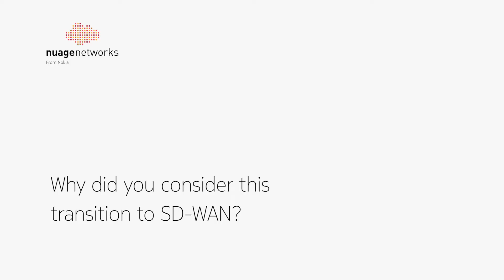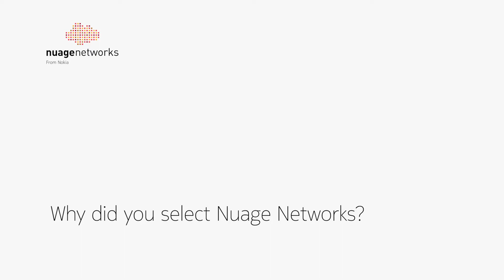Exponential-e shares SD-WAN use-case and multi-cloud support with Nuage Networks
In this testimonial, Chris Christou, Director of Engineering at Exponential-e, discusses the steps they've taken to bring  their customers to the cloud and why Nuage Networks SD-WAN was chosen for this journey.